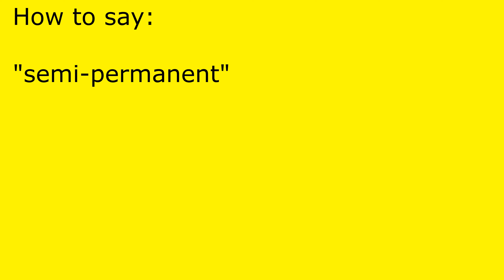How to pronounce semi-permanent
semi-permanent pronunciation.